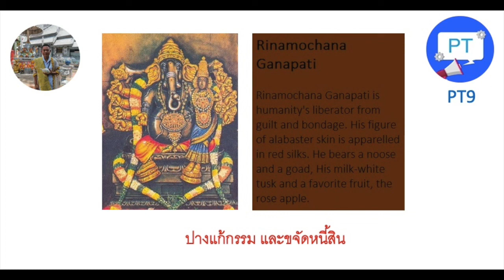25 พระรีนาโมจัน คณปติ ( Runamochana Ganapati ) ปางแก้กรรม ขจัดหนี้สิน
การบูชาพระพิฆเนศปางต่างๆ ตามสายอาชีพ 32 ปาง

วัดศรีสุพรรณ อุโบสถเงินแห่งแรกของโลก  เชียงใหม่

วัดศรีสุพรรณ ตั้งอยู่บนถนนวัวลาย อำเภอเมือง จังหวัดเชียงใหม่  เป็นวัดที่มีประวัติการก่อสร้างมาตั้งแต่ครั้งอดีตกว่า 500 ปี ในรัชสมัยของพระเจ้าเมืองแก้ว กษัตริย์เชียงใหม่ราชธานี และพระนางสิริยสวดี พระราชมารดามหาเทวีเจ้า โปรดเกล้าฯ ให้มหาอำมาตย์ชื่อเจ้าหมื่นหลวงจ่าคำ สร้างวัดชื่อว่า “วัดศรีสุพรรณอาราม” ต่อมาเรียกสั้น ๆ ว่า “วัดศรีสุพรรณ” ภายในวัดมีอุโบสถเงินแห่งแรกของโลก ที่ชาวชุมชนร่วมแรงร่วมใจสืบสานเครื่องเงินชุมชนวัวลาย ซึ่งเป็นชุมชนทำหัตถกรรมเครื่องเงินที่มีชื่อเสียงของจังหวัดเชียงใหม่

เนื่องด้วยวัดศรีสุพรรณตั้งอยู่ท่ามกลางชุมชนหัตถกรรมช่างหล่อ หัตถกรรมเครื่องเงิน เครื่องเขิน ของถนนวัวลาย ทางวัดจึงมีแนวคิดที่จะสืบสานมรดกงานศิลป์ภูมิปัญญาท้องถิ่นให้ยั่งยืนสืบไปด้วยการรวบรวมภูมิปัญญาชาวบ้านจัดตั้งเป็น กลุ่มหัตถศิลป์ล้านนาวัดศรีสุพรรณ มีการจัดตั้งศูนย์ศึกษาศิลปะไทยโบราณ สล่าสิบหมู่ล้านนาวัดศรีสุพรรณ ขึ้นภายในวัด ในปี พ.ศ. 2547 ทางวัดศรีสุพรรณมีแนวคิดสร้างอุโบสถเงินหลังแรกของโลก ให้เป็นสถาปัตยกรรมสำคัญทางพระพุทธศาสนา โดยมีปณิธานร่วมกันเพื่อ “ฝากศิลป์แก่แผ่นดินล้านนา ถวายไว้ในบวรพระพุทธศาสนา เทิดไท้องค์ราชันย์ รัชกาล ที่ 9” เกิดเป็นพุทธศิลป์อันวิจิตรที่ดึงดูดให้ทั้งพุทธศาสนิกชนและบุนักท่องเที่ยวทั้งชาวไทยและต่างประเทศมาเยี่ยมชมความงดงามของพระอุโบสถหลังนี้อยู่ทุกวัน

สถานที่ที่น่าสนใจ ภายในวัดศรีสุพรรณ :
01: พระอุโบสถเงิน
02: พระวิหารทรงล้านนา
03: พระบรมธาตุ วัดศรีสุพรรณ
04: พิพิธภัณฑ์ภูมิปัญญาสล่าสิบหมู่

Address : Wua Lai Rd, Tambon Hai Ya, Mueang Chiang Mai District, Chiang Mai 50100

โทร. 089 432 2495 ดีเจเสียงสวรรค์

งานกิจกรรม และประชาสัมพันธ์

ผู้สร้าง อุโบสถเงินแห่งแรกของโลก รุ่นที่ 5
นายพุทธสิทธิ์ ชื่นพันธ์  เชื่อเล่น คำฝ่อน

สสว.ศูนย์ OSS เชียงใหม่

Download Application PT9 :

Apple

Android

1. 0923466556 คุณโจ้
2. Call Center : 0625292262 Line